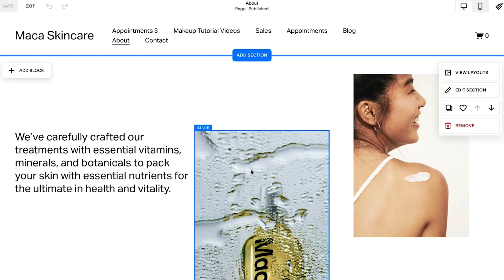How to Become a Web Designer | Series Trailer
Ready to grow your web design business? This course covers everything from setting up your services to pitching clients and designing advanced Squarespace sites. Learn from top designers Becca Harpain, David Alex, Christy Price, Kristine Neil, Jen Maher, and Kelsey Gilbert-Kreiling as they share real-world strategies and hands-on tips to help you succeed.

Learn more about Squarespace’s official partner program for web designers, Circle

ABOUT SQUARESPACE
Squarespace empowers millions of entrepreneurs to build beautiful websites and establish their online presence. With industry-leading website templates, custom domains, an all-in-one ecommerce platform, and tools to market your brand, Squarespace has everything you need to take your business to the next level. After all, a website makes it real.